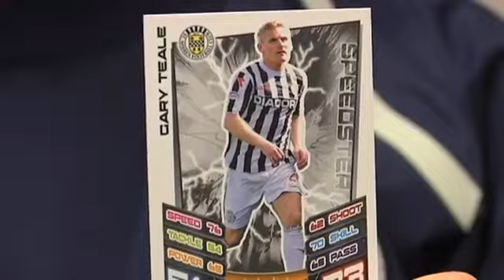Gary Teale Match Attax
Check out St Mirren's Garry Teale and his Match Attax Card!